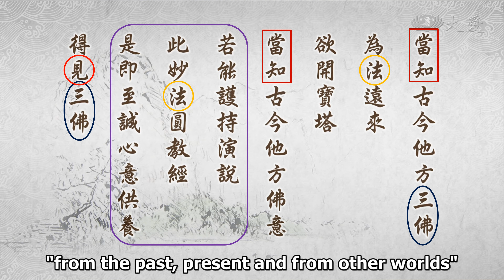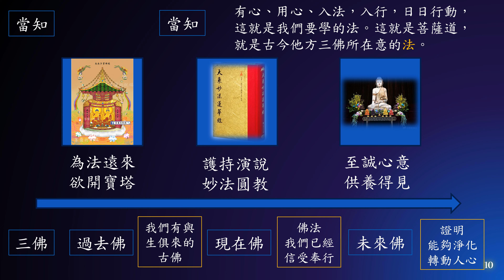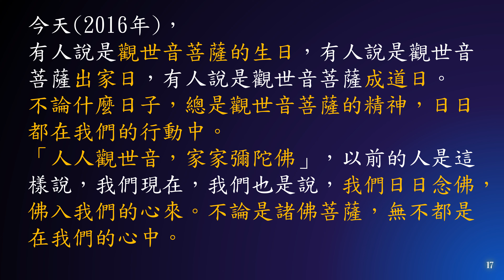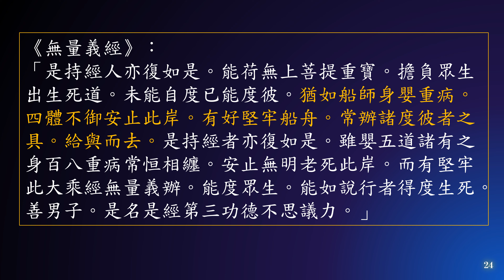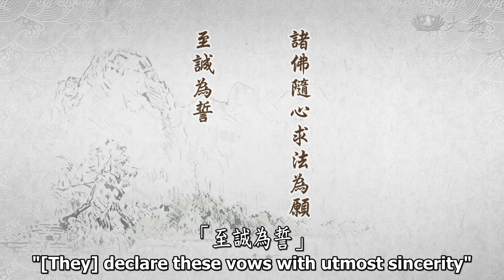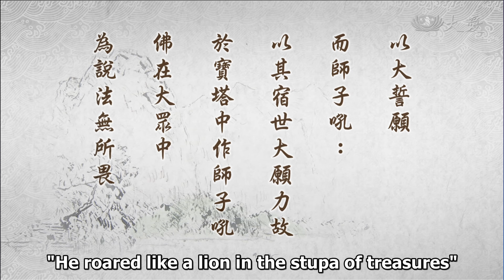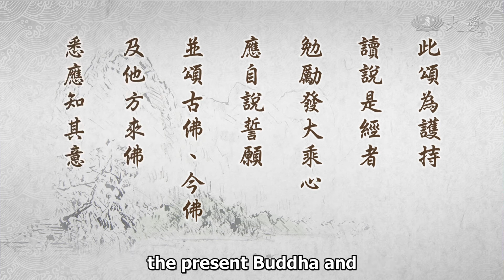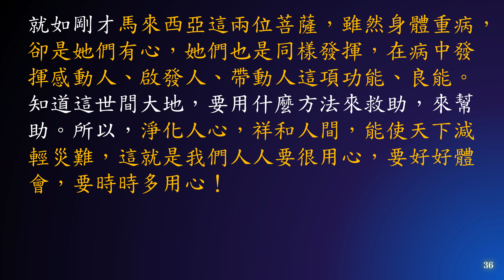惟智薰法香心得20230623靜思法髓妙蓮華1305集